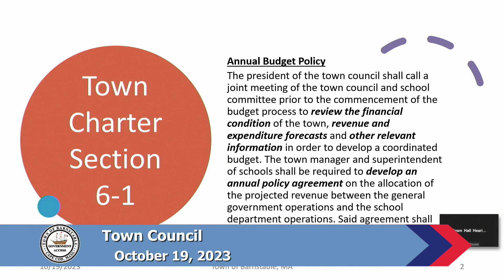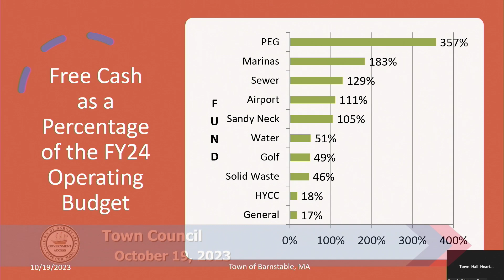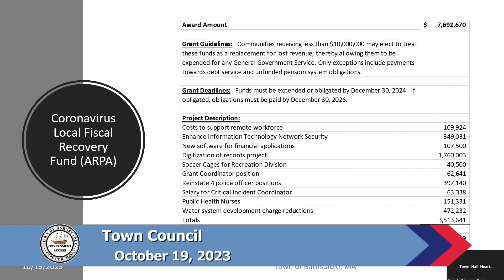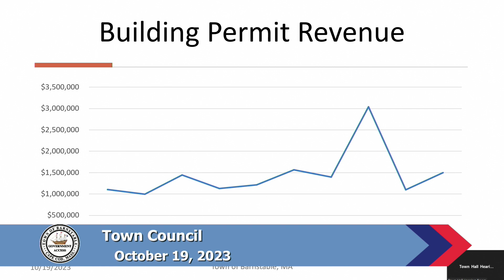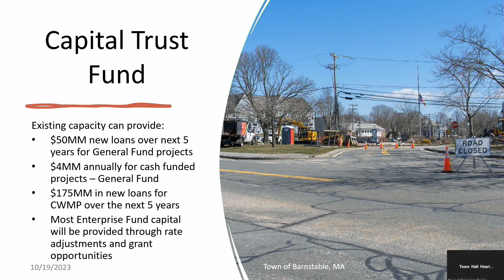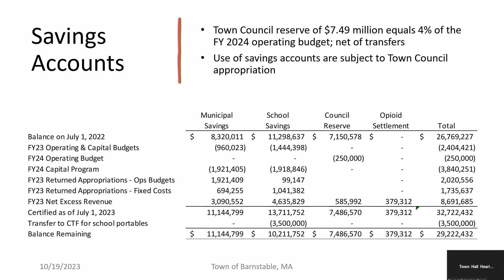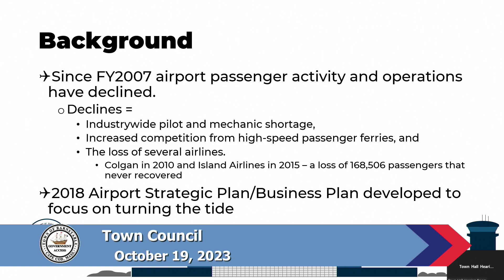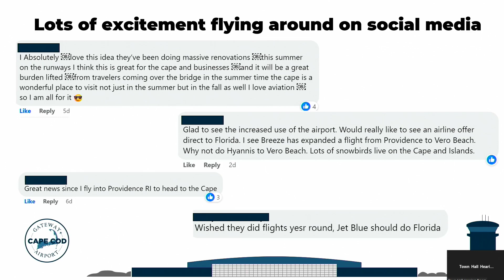Town Council 10-19-2023